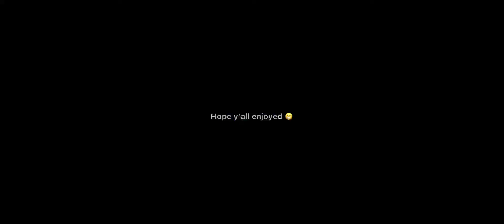Anthony Davis Mix “Invincible” by Pop Smoke